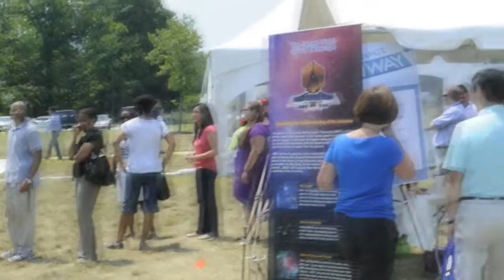Recycling at Goddard - Flash mob style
Recycling at NASA/Goddard Space Flight Center - flash mob style!